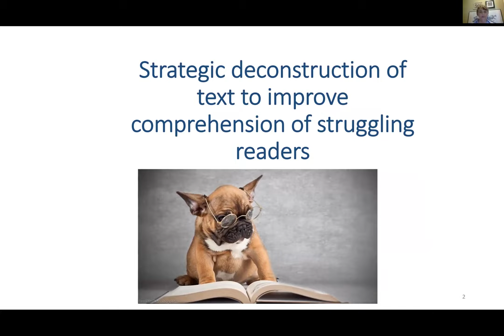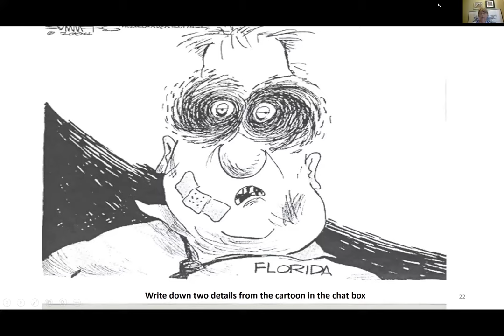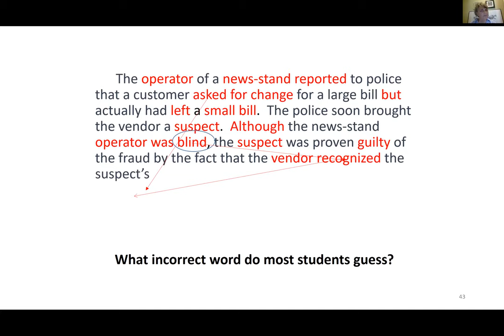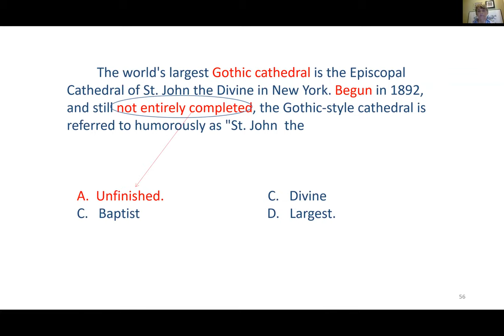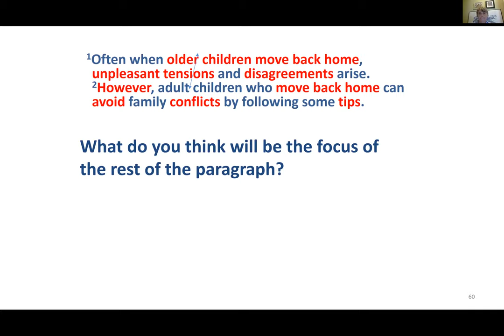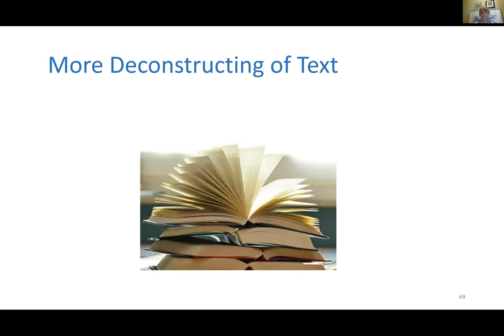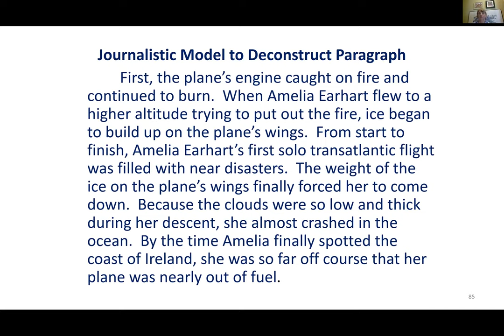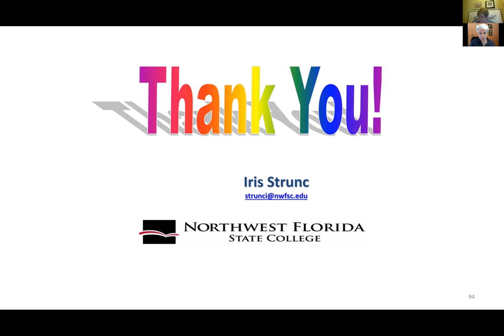Strategic Deconstruction of Text to Improve Comprehension of Struggling Readers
Deconstructing text and strategic or close reading involve using evidence-based comprehension strategies embedded in repeated readings of a text in order to increase student comprehension. Struggling readers must be guided to become actively involved in creating understanding of text by building connections and by transforming information to improve comprehension. This interactive session will provide practical, research-based strategies for instructors to improve learners’ reading comprehension.

Presenter:
Iris Strunc